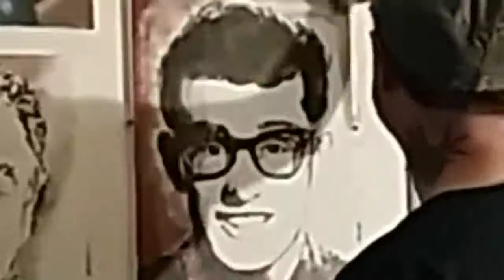Buddy Holly & The Crickets: Everyday (1957)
Artist: Mike Nesloney

"Everyday" is a song written by Buddy Holly and Norman Petty, recorded by Buddy Holly and the Crickets on May 29, 1957, and released on September 20, 1957, as the B-side of "Peggy Sue".
On the original single the Crickets are not mentioned, but it is known that Holly plays acoustic guitar; drummer Jerry Allison slaps his knees for percussion and typewriter; Joe B. Mauldin plays a standup acoustic bass;and producer Norman Petty's wife Vi Petty plays the celesta aka celeste (a keyboard instrument with a glockenspiel-like tone, used in such classical pieces as "Dance of the Sugarplum Fairy" from The Nutcracker).

The song is ranked number 238 on Rolling Stone magazine's list of the "500 Greatest Songs of All Time".